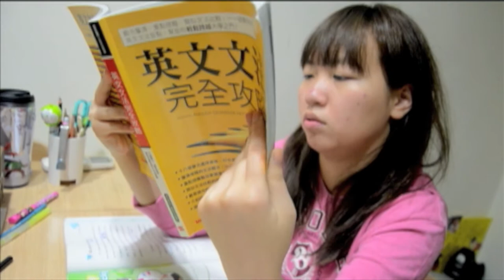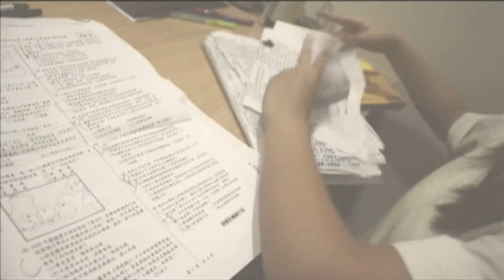Train - NYU Tisch Portfolio Film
Often times, we have difficulty moving on due to certain "baggage". We do not want to accept the fact that people move on, and all of us will one day grow out of our childhood. In this film, the train symbolizes life in that once past, time will never be redeemable.